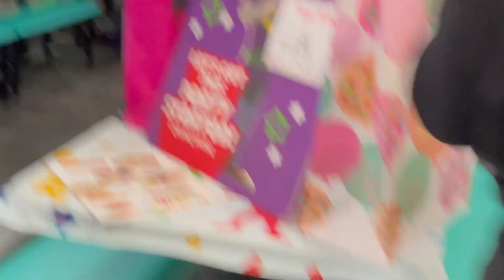Howl-O-Ween - Pico Rivera, CA - Chuck E. Cheese's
Recorded 10/7/2023
they got worse